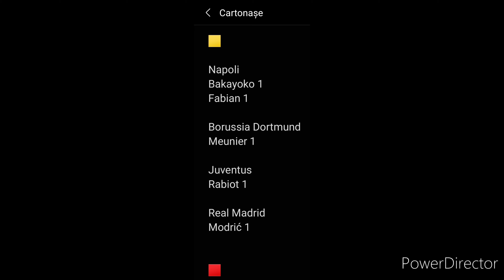SuperFifa Tournament Stats #3